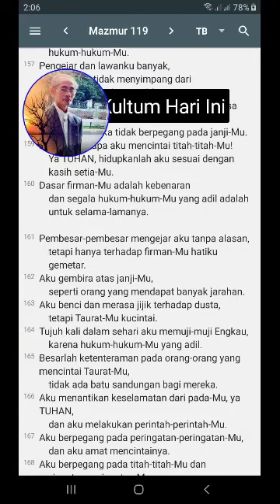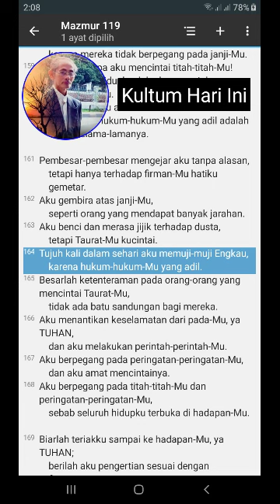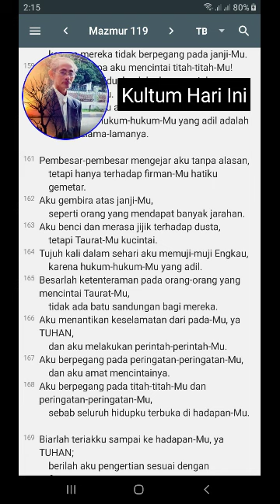Mazmur 119 ayat 161-168, Janji Tuhan Membuat Aku Tenteram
Aku gembira pada janji-Mu
Janji dan firman-Mu membuat aku tenteram

Tujuh kali sehari aku memuji-muji-Mu karena hukum-hukum-Mu yang adil

Aku berpegang pada peringatan-Mu, dan amat mencintainya, sebab seluruh hidupku terbuka di hadapan-Mu

(Gubahan Mazmur 119:161-168)

Pengantar Mazmur

Pengantar Mazmur

Mazmur, Arab, مَزْمُوْرٌ mazmūr; Ibrani, מִזְמוֹר, mizmor atau suara petikan musik dawai dan bernyanyi diiringi dawai. Yunani, ψαλμός psalmós, ψάλλω, psállō, aku menyentak atau  memetik. Latin, psalmus.

Mazmur dimaknai sebagai kidung, madah, puji-pujian atau himne yang ditujukan kepada Tuhan.

Mazmur 1-150, merupakan kumpulan puji-pujian yang digubah oleh banyak penulis atau penyusun; antara lain Daud, Salomo, Asaf, dan Bani Korah.

Puji-pujian tersebut dinyanyikan pada saat tertentu; misalnya, ibadah, persembahan korban, perjalanan ziarah, penobatan raja, bahkan saat perayaan atau pesta, dan lain sebagainya Sambil diiringi kecapi,  gambus, rebana, dan lain-lain.

Opa Jappy

MAZMUR

Vidio-vidio Renungan Kontekstual, Kekinian, dan Aplikatif dari Kitab-kitab Puisi.  Sangat pas untuk renungan pribadi, bersama, tempat kerja, atau pun di mana saja

Renungan Pendek, Inspiratif, dan Edukatif dari Kitab Mazmur Pasal 1️⃣➖1️⃣5️⃣0️⃣

AYUB, Renungan Inspiratif, Penderitaan, Perlawanan,  Keangkuhan, Penyesalan, dan Pertobatan dari Kitab Ayub Pasal 1️⃣➖4️⃣2️⃣

AMSAL, Renungan-renungan Hikmat, Edukasi, dan Inspiratif dari Raja Salomo di Kitab Amsal Pasal 1️⃣➖3️⃣1️⃣

PENGKHOTBAH, Renungan-renungan Inspiratif dan Kontekstual dari Kitab Pengkhotbah 1️⃣➖1️⃣2️⃣

KIDUNG AGUNG, Puisi-puisi Cinta dari Kidung Agung 1️⃣➖️8️⃣

RATAPAN, Renungan, Doa, dan Tangisan Penyesalan, 1️⃣-5️⃣

Tuhan Memberkati